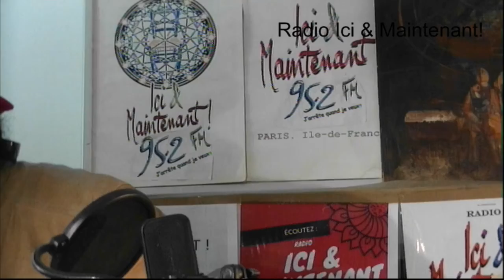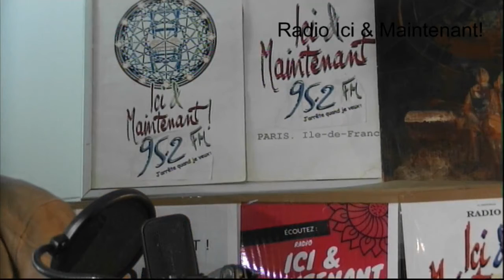Antenne libre si Mr Chirac était momifié?